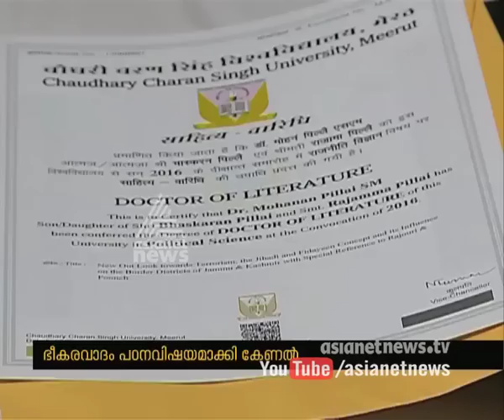Chaudhary charan singh university honored Malayali Colonel for research in terrorism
തീവ്രവാദത്തെ പറ്റിയുള്ള പഠനത്തിന് മലയാളി കേണലിന് ഉത്തര്‍ പ്രദേശ്‌ യൂനിവേര്‍സിറ്റിയുടെ ഡി ലിറ്റ് പദവി